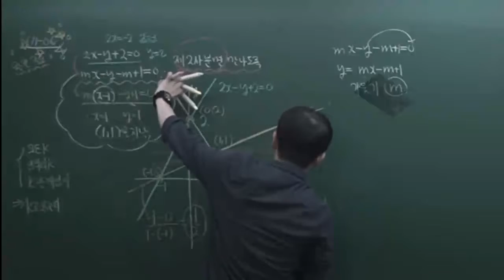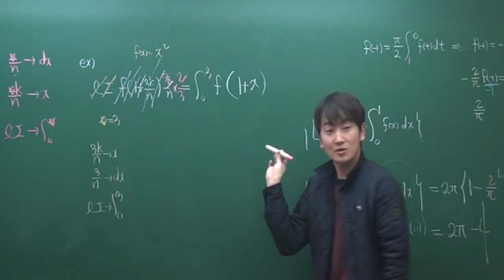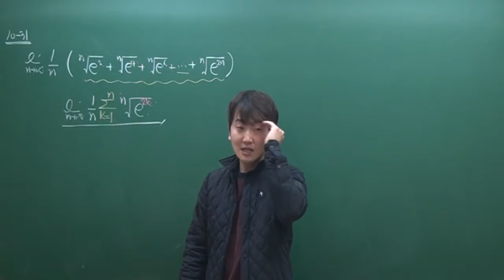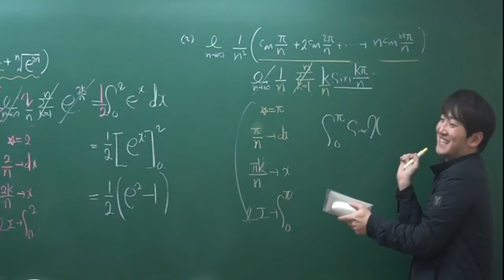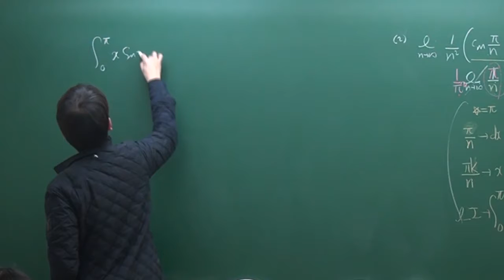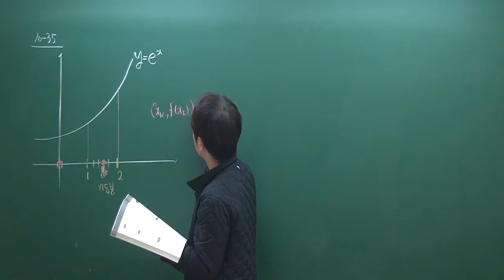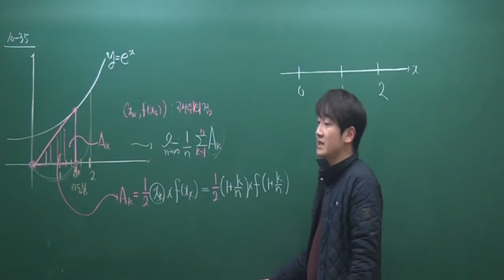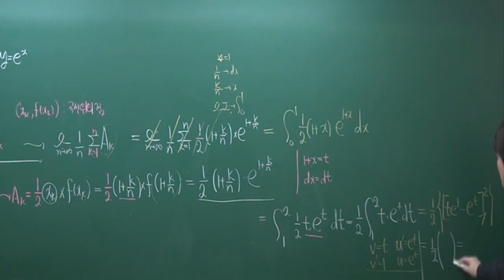고2 내신대비 미적분2 급수와 정적분